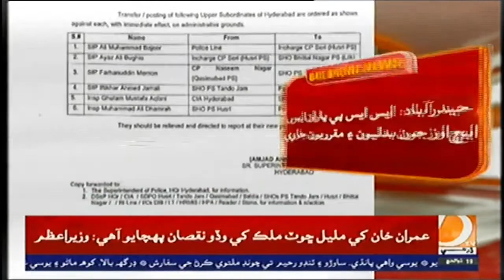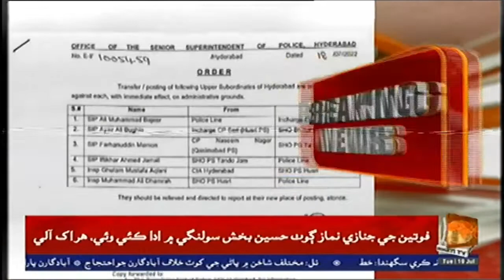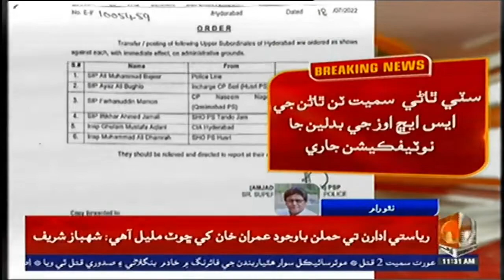حيدرآباد : ايس ايس پي پاران ايس ايڇ اوز جون بدليون ۽ مقرريون جاري